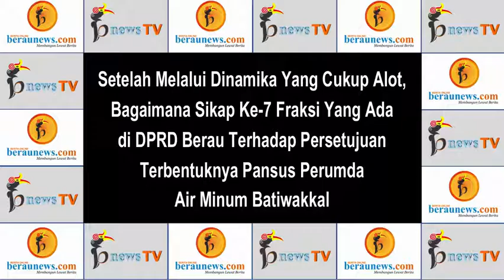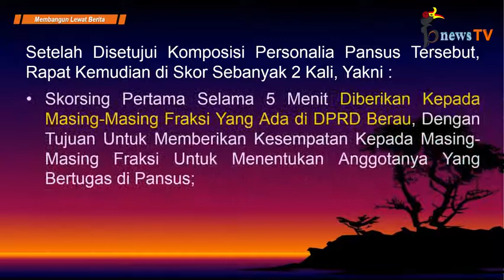Seluruh Fraksi Sepakat Pansus Perumda Air Minum Batiwakkal, Wendy Lie Jaya Ketuanya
Seri Dugaan Penyimpangan (Direktur Perumda Air Minum Vs Mantan Dewan Pengawas Part 19)